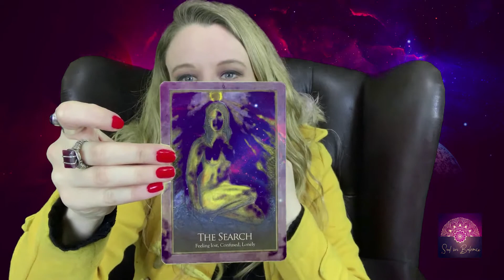New Moon in Leo August 2019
NEW MOON IN LEO
31st/1st August 2019

CREATIVE INNOVATION!!!

It’s a time of feeling the creative energy stir within us. We may be feeling a little push from the universe to get our creative ideas out there, make a change, step into our power, express our heart or start something new.

The energy shouldn’t be as intense this week or over the month. That’s not to say radicle events won’t happen!!! It’s just to say the eclipse intensity has died down just a little so we can move forward with what we have discovered.

It’s a time of a new love for life as Leo represents the heart. And with the Sun, Moon, Venus and Mars all in Leo we can feel a spark of love come back into our lives. It’s a playful time for romance, re-connecting to our desires, expressing our inner child, living in our heart space, self pride and new creative adventures.

We can also be seeing new romance or new friendships, especially as we’ve just had the eclipse season that has brought in or activated soul mate contracts to help us on the journey forward. These can be a breath of fresh air and feel like we have finally moved into a better place of relating and connecting to people that resonate with us.
It’s also important to note the karmic aspect of this too. So it’s important that we step into the new with what we have learnt on our journey up until this point and not reverting back to past patterning in relationships.

It’s definitely a time for letting the inner child lead the way in creativity and it doesn’t matter if you believe you are creative or not. Just simply allow yourself to express what comes up and that’s all that’s needed at this time.

On a final note, it’s a month of finding what truely resonates with our heart, passions and desires. When Mercury moves back into Leo we can be finally expressing what’s working for us and what’s not. This can be in relationships or in our creative ventures.

All in all it’s a time to shine and to have the courage to step up or step out on to the world stage to help lead the way of change!!!

SHINE BRIGHT ❤️🦁⭐️

Our unique birth chart is the soul’s individual expression and blue print for this life time and it’s also map of what our soul has come here to work on and transform.  Each planet and aspect shows specific areas of life and personality traits that we have come here to work with. As a soul we sign up to be part of a play or a certain role, just like a charterer in a movie and this is designed to help our soul evolve from a designed perspective.
Having an understanding your birth chart will help you understand yourself and the way you operate.  It will show you what you are here to work on this life time, what trials and blocks you are facing and it will also show you what past life themes you’ve had and what direction your soul wanting to head towards.
Your birth chart shows everything from your love nature, your family dynamics, what career best suits you, how you communicate and connect to others, major life themes, what your soul has mastered in previous lives, emotional patterning,  shadow self, soul trauma/fragmentation and what needs to be healed so you can live in your highest potential.
Having knowledge and understanding of your astrology birth chart helps as a guild through the awakening and ascension process and most importantly the healing journey.
Give yourself the gift of knowing thy self and having a map for the journey.

SOUL IN BALANCE

NCS
Foria - Break Away